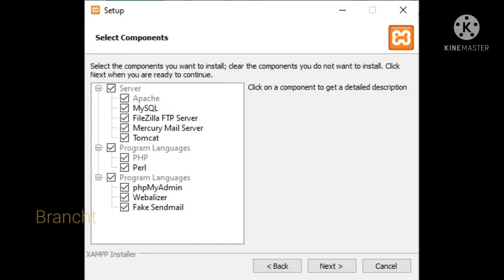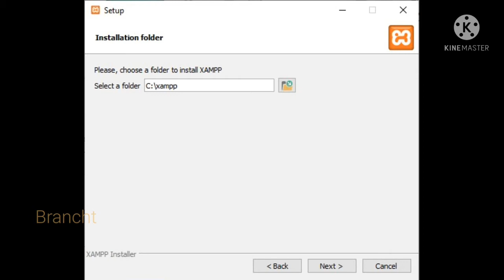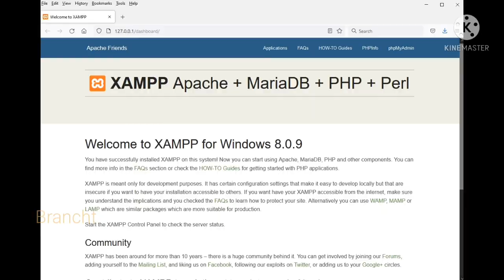xampp How To Install XAMPP Server On Windows 10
How To Install XAMPP Server On Windows 10